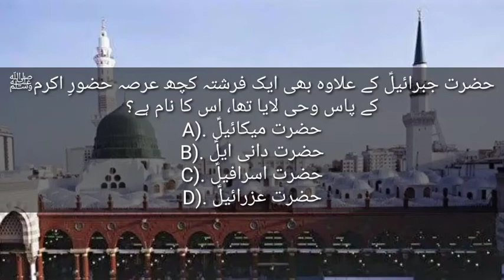حضرت جبرائیلؑ کے علاوہ بھی ایک فرشتہ کچھ عرصہ حضورِ اکرمﷺ کے پاس وحی لایا تھا، اس کا نام ہے?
A). حضرت میکائیلؑ
B). حضرت دانی ایلؑ
C). حضرت اسرافیلؑ
D). حضرت عزرائیلؑ